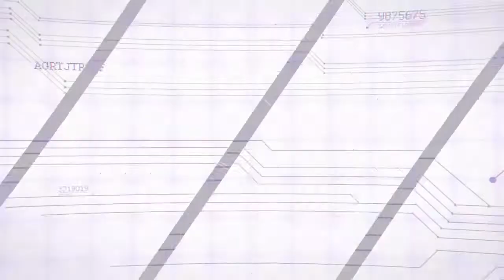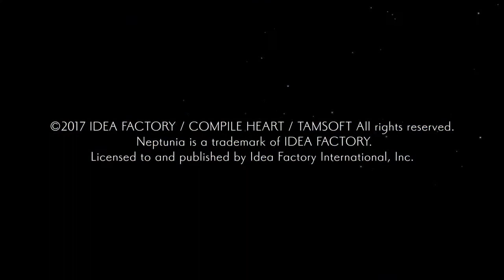Cyberdimension neptunia 4 goddess online lets play part 10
get ready to nep things up while we explore this game together to defeat enemies and get new skills with nep and gearsy

if you liked this game then check out magedimsion heres a link to it